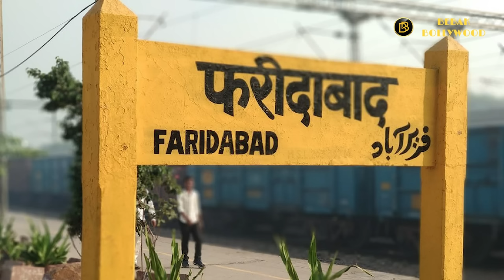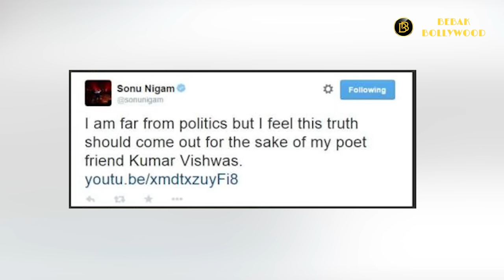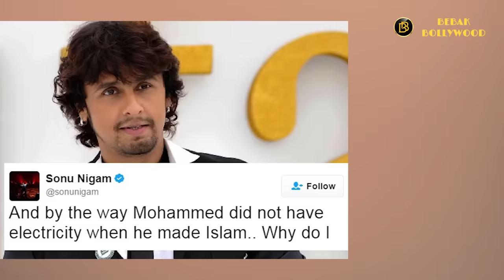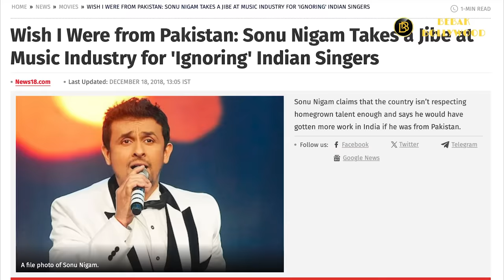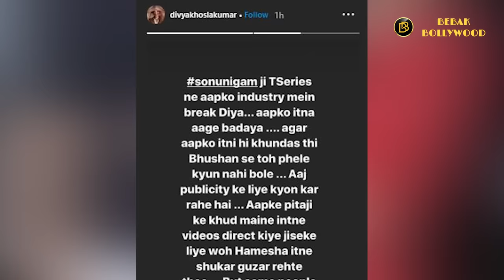Untold life story of The Incredible Sonu Nigam | Bebak Bollywood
sonu nigam sad song sonu nigams hits songs old,
sonu nigam sab kuchh bhula diya,